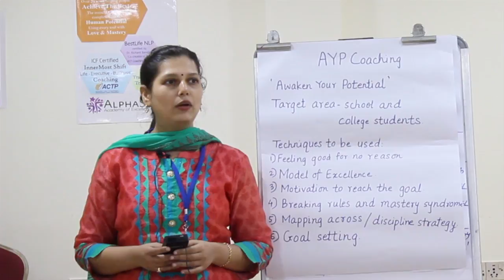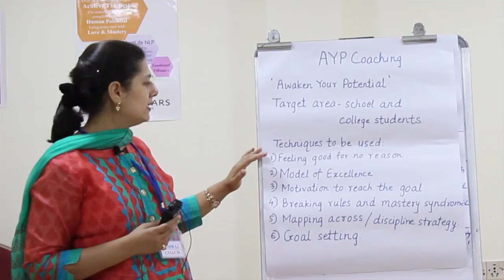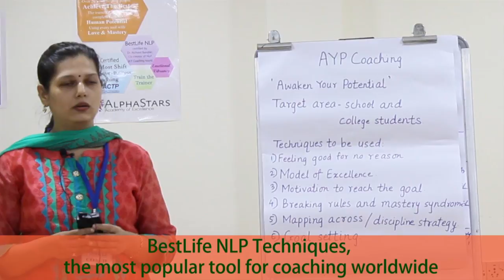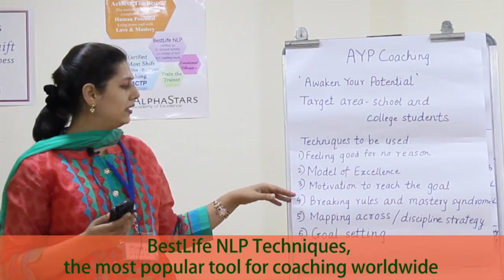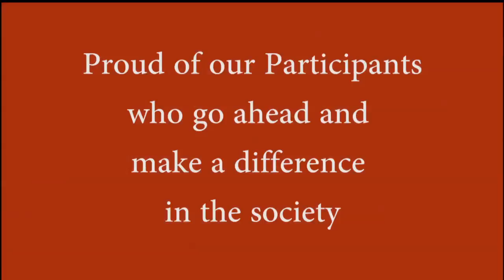BestLife NLP tools integrated with Monali's Coaching Model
A structured way to artfully encourage & entrust the client to living a richer, fuller & enriching life. Assist people to direct focus on outcome, and take outcome as feedback, design parameters to have a measure of 'Success'. Raise awareness of client for discovering roadblocks, help them choose option & course of action to make fruitful personal & professional decisions.